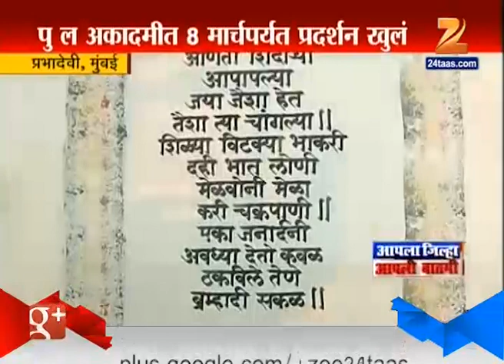Prabhadevi : Mumbai Exhibation On Caligraphy Done By Womens